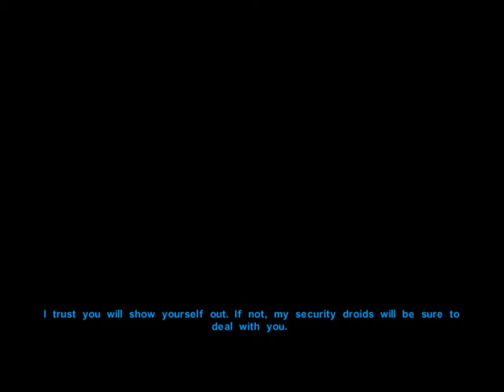Let's Play - KOTOR - 14